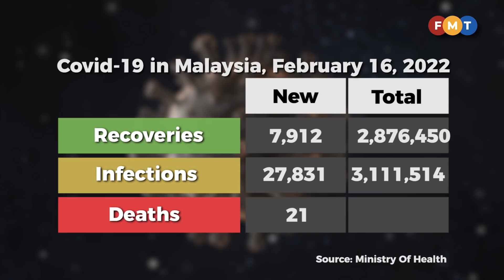Covid-19 numbers as of February 16, 2022